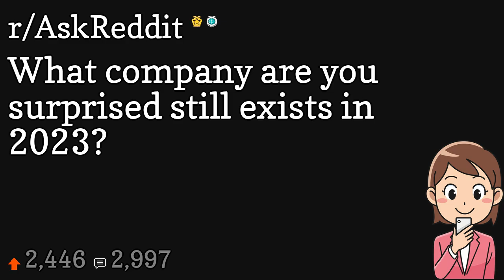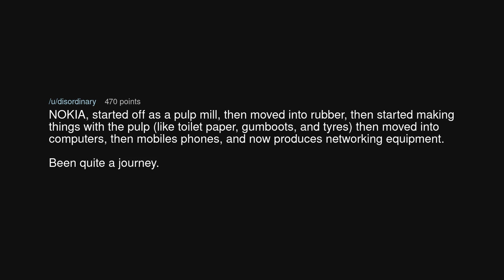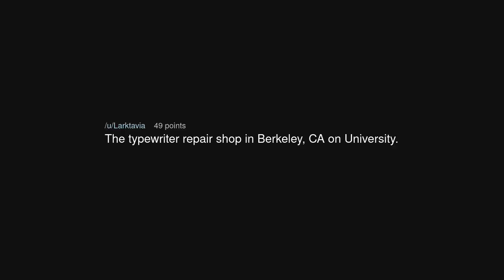What company are you surprised still exists in 2023?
What company are you surprised still exists in 2023? (r/AskReddit)

Source: SgtSkillcraft on Reddit (link removed at the insistence of YouTube)